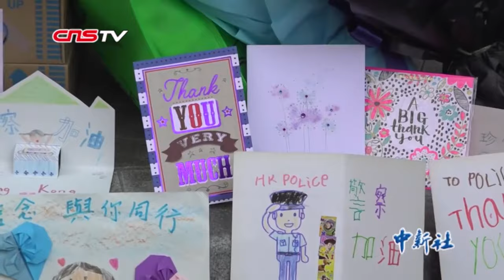爱国爱港市民慰问香港警察 “英雄漫画”送到“英雄”手中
8月9日，一张漫画在一群爱国爱港的香港市民的帮助下，从中国内地来到香港，被如愿交到香港警察的手中。漫画中展现了一位光头警察离去的背影，这位警察便是之前在内地网络上意外“走红”的香港警员刘警官。下午1时左右，约50位香港市民自发来到香港湾仔警察总部门前，对警察表达慰问，向警队致送由作者授权的“光头警长”漫画以及慰问信。市民们手举“爱国爱港”标语，小朋友们挥动国旗和区旗，地上摆放着鲜花、物资和慰问卡片。卡片上充满了鼓励加油的话语，小孩子们用稚嫩笔触描绘下心中的香港警察形象。大家高呼口号，支持香港警队严正执法，捍卫香港法治，维护社会安宁。